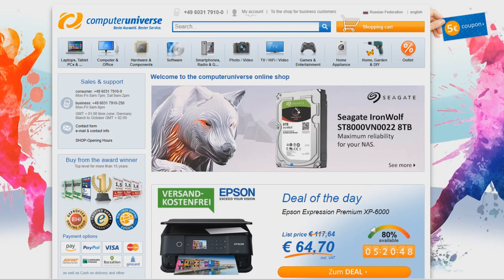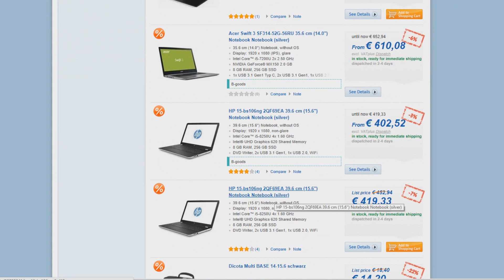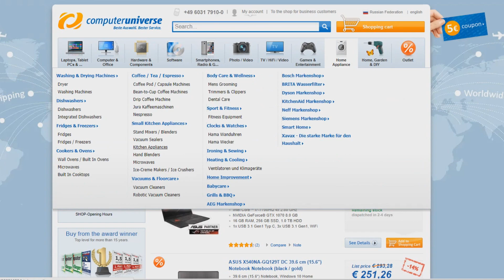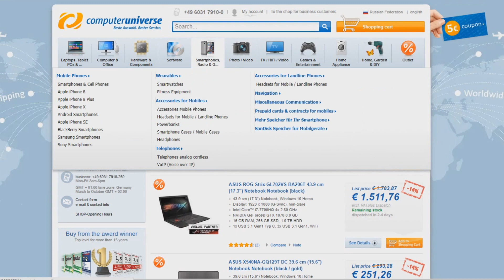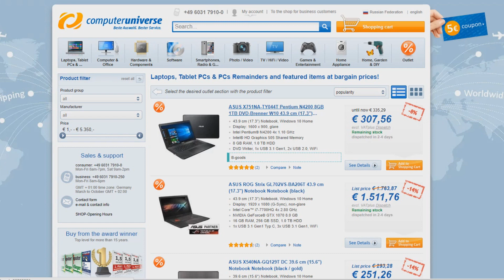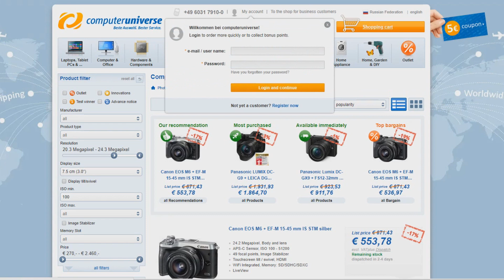Про новый сайт Computeruniverse.net!